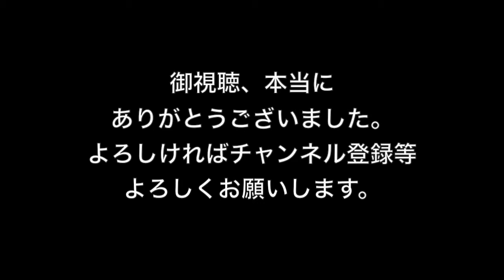[パズドラ] 地の蟲龍 Sランク攻略 光ラー×光ラー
地の蟲龍(超地獄級)のSランク攻略動画です。リーダーを光ラーにして、コンボ数とクリアターン数での得点狙いです。銀河チャンネルHPでは、パズドラの攻略サイトとして攻略動画や検証動画等をまとめています。よろしかったらHPのチェック等よろしくお願いします。